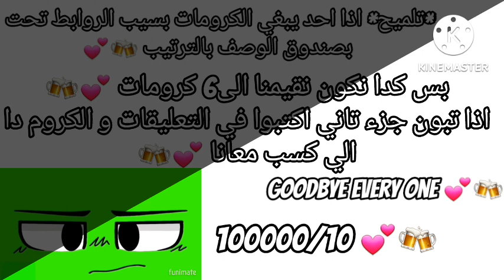تقيم كرومات قاشا لايف 😭💕|| Green 💕🍻Screen gacha life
روابط الكرومات qwq ما اتأخرت عليكم UnU 💕

قولي لي في التعليقات اذا تبوا جزء تاني 💕🍻
بس احبكم سلام 💕🍻😩

كيف تركبوا الكروم علي شخصيتك 💕

كلمات الفتاحيه

قاشا لايف
قاشا كلوب
تحديث قديم
تحديث جديد
قاشا لايف اديشن
تصبيرات قاشا لايف
تصبيرات قاشا كلوب
يوميات قاشا لايف
يوميات قاشا كلوب
ميم قاشا لايف
ميم قاشا كلوب
ترند الكرومات
Gacha life
Gacha life online in Roblox
Gacha club
Meme Antro Gacha life
Meme Gacha Club